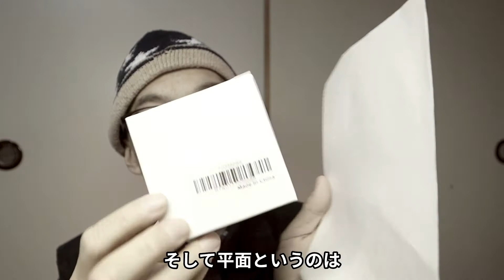【字幕付き】発達障害はなぜ優秀か？紙と消しゴムと箱を使って分かりやすく説明します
◆糸崎公朗ホビーチャンネル(カメラ・写真関連）

◆ Facebookやってます！

◆ 糸崎公朗の作品をネット販売しています

◆発達障害ADHD(自己診断）のアーティストが、歩きながら好き勝手にしゃべるチャンネルです(笑)